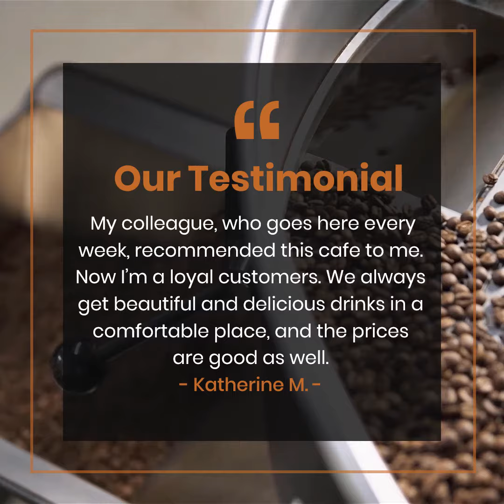Coffee Shop Social Media Video Production - USAMarketingPros.com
Social Media Video Production for Coffee Shop Owners. Let us create a social media marketing video like this for your coffee shop business. Fast turnaround, affordable prices, and brand-enhancing!
___________________________________________________________________________USA Marketing Pros is a full-service digital marketing agency in Arlington, Virginia that helps businesses convert more leads from the internet. We serve clients throughout the Washington, DC area, including Northern Virginia and Maryland, and also support many national brands. We specialize in Web Design, SEO, Social Media, Lead Generation, Video Production & Reputation Management. 🚀

By contacting us, you will get a reliable partner that provides a full range of services for website development, online promotion, and maintenance of web projects at affordable prices.

Location:
701 12th St S
Arlington, VA, 22202